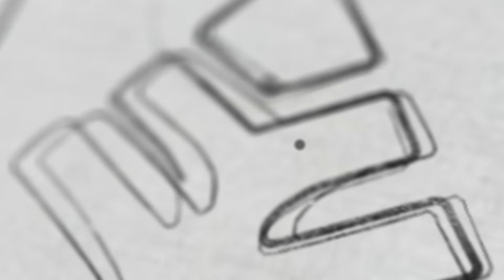കോട്ടയത്തെ GIRLS HOSTEL കാണാം! | Xylem NEET